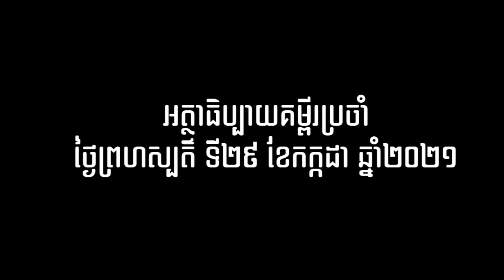2021 07 29ធម្មទេសនាលោកបូជាចារ្យ ហ្វ្រង់ស្វ័រ អេមេល្សដាល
អត្ថបទគម្គីរដំណឹងល្អ ម៉ាថាយ លូកា ១០,៣៨-៤២
បកស្រាយដោយលោកបូជាចារ្យ ហ្វ្រង់ស្វ័រ អេមេល្សដាល
ព្រះយេស៊ូគង់នៅផ្ទះនាងម៉ាថា  និង  នាងម៉ារី
៣៨កាល​ព្រះយេស៊ូ​ធ្វើ​ដំណើរ​ ជាមួយ​ពួក​សាវ័ក​ព្រះអង្គ​យាង​ចូល​ក្នុង​ភូមិ​មួយ។​ មាន​ស្ត្រី​ម្នាក់​ឈ្មោះ​ម៉ាថា​ បាន​ទទួល​ព្រះអង្គ​ឲ្យ​ស្នាក់​ក្នុង​ផ្ទះ​នាង។​ ៣៩នាង​មាន​ប្អូន​ស្រី​ម្នាក់​ ឈ្មោះ​ម៉ារី​អង្គុយ​នៅ​ទៀប​ព្រះ​បាទា​ព្រះ​អម្ចាស់​ ស្តាប់​ព្រះ​បន្ទូល​របស់​ព្រះ​អង្គ។​ ៤០រីឯ​នាង​ម៉ាថា​វិញ​ នាង​មាន​កិច្ចការ​រវល់​ជាច្រើន​‌ដើម្បី​បម្រើ​ព្រះអង្គ។​ នាង​ចូល​មក​ទូល​ថា៖‌​ «បពិត្រ​ព្រះ​អម្ចាស់!​ ប្អូន​ខ្ញុំ​ម្ចាស់​ទុក​ឲ្យ​ខ្ញុំ​ម្ចាស់​បម្រើ​ព្រះអង្គ​តែ​ម្នាក់​ឯង​ តើ​ព្រះ​អង្គ​មិន​អើពើ​ទេ​ឬ?​‌ សូម​ទ្រង់​ប្រាប់​ឲ្យ​នាង​មក​ជួយ​ខ្ញុំម្ចាស់​ផង»។​ ៤១ព្រះ​អម្ចាស់​មាន​ព្រះ​បន្ទូល​ទៅ​នាង​ថា៖​ «ម៉ាថា!​ ម៉ាថា​អើយ!​ នាង​មាន​កង្វល់​ ហើយ​រវល់​នឹង​កិច្ចការ​ច្រើន​ណាស់​ ៤២ប៉ុន្តែ​  មាន​កិច្ចការ​តែមួយ​គត់​ ដែល​ចាំបាច់​ម៉ារី​បាន​ជ្រើស​ យក​ចំណែក​ដ៏ល្អ​វិសេស​នោះ​ហើយ​‌មិន​ត្រូវ​យក​ចេញ​ពីនាង​ទេ»។